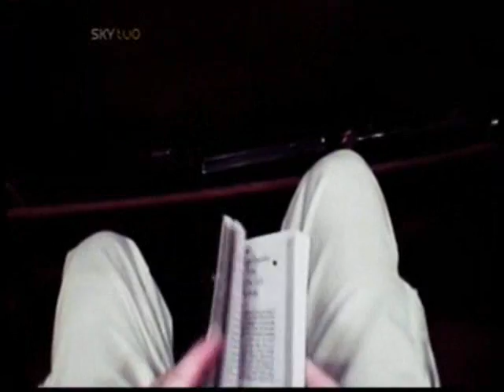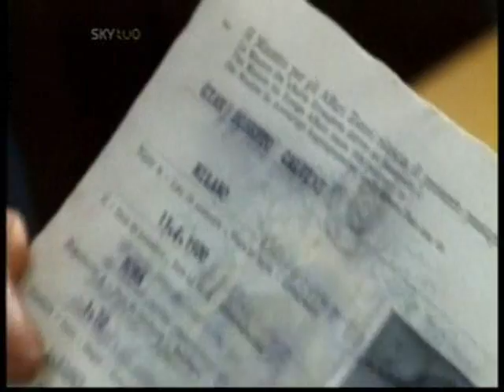The Pope And The Mafia Millions 2